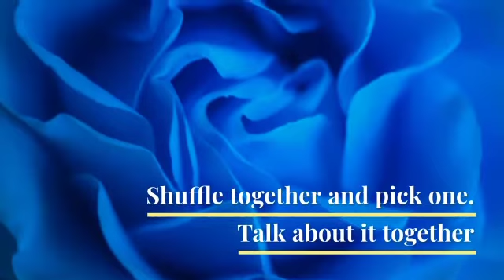Sex in marriage; Valentine's Game. Game 1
Let's play some games this season.
We have lined up for you 5 games that makes the marriage bed more fun. This is not just for valentine, its for all seasons. Ensure to watch the other games.
sex in marriage; strictly for the married